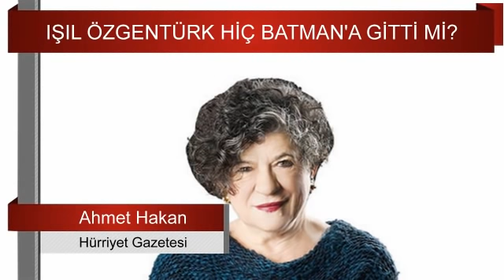Ahmet Hakan sordu, Bakan Koca cevapladı... Sesli Makale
Hürriyet yazarı Ahmet Hakan, Bakan Koca'ya son dönemde vatandaşın kafasını karıştıran konuları sordu cevaplarını paylaştı
yazıyı okumak için tıklayınız :